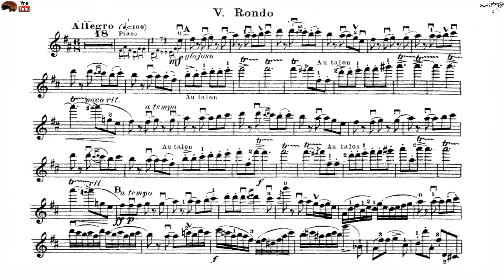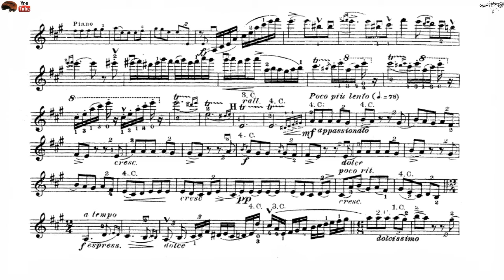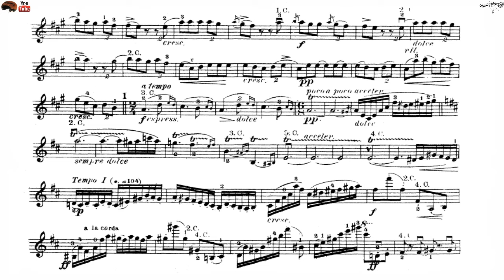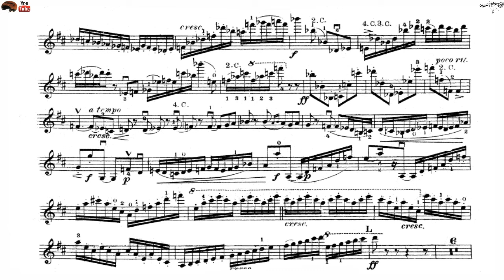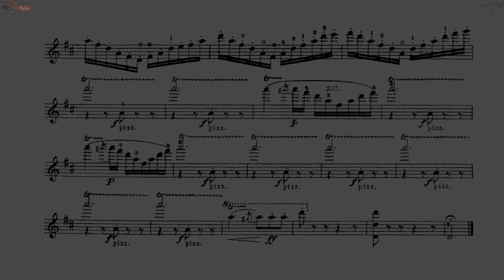Lalo Symphonie Espagnole 5th movement | Piano Accompaniment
Symphonie espagnole Edouard Lalo Op. 21 D minor, Op 21 fifth movement, Piano Accompaniment (New Version HD-Sheet Music)

⏰Remember that you have the option to vary the speed in the settings tab that is in the window ⏰